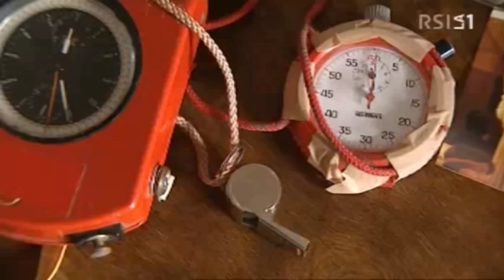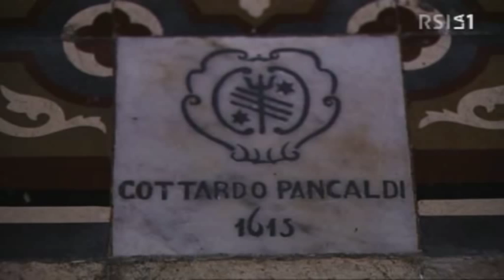Guido Pancaldi | Giochi Senza Frontiere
Guido Pancaldi e Giochi senza frontiere da RSI.